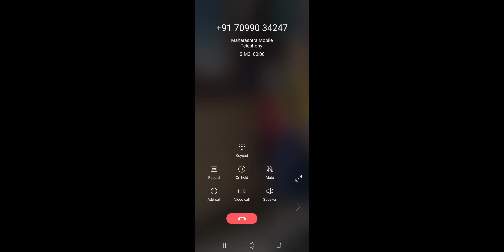FIFA 16 mobile: Arsenal Vs Chelsea gameplay (1440p)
Gameplay of FIFA 16 mobile Where arsenal FC takes on Chelsea FC in English premier league...

Commentary: Martin Taylor , Alan Smith
Difficultly level: World class
Stadium 🏟️: Emirates stadium

FIFA 16 Mobile Description

FIFA has a new name in iOS, Android and Windows Phone devices. Now it is ‘EA Sports FIFA’ instead of FIFA 16 Mobile as almost everyone expected.

Play beautiful – on mobile! EA Sports FIFA let’s celebrate every awesome attack, nail-biting goal, and powerful win like never before with console-like graphics. Experience the most realistic set of football features on this game.

Here are the main features of this game:

All New-Engine
Get ready for better skill moves, more exciting goals, more responsive controls, smarter team mates and improved animations. Plus, now it’s even easier to play like a pro Enhanced Hybrid Controls that let you use Gestures or Buttons to control the ball. Gain improved offside awareness and more with Attacking Intelligence, then blow past defenders with ease. Also, for the first tie on mobile, you can trigger unique player celebrations on the pitch after you score.

Build and Manage your Ultimate Team
Earn, trade and transfer superstars like Lionel Messi, Jordan Henderson and Juan Cuadrado to create your own fantasy team. Choose your play style, formation, kits and more, then balance player chemistry for the strongest squad compositions.

Real World Football
Choose from over 10,000 players from over 500 licensed teams and go to battle against other players from real leagues in real arenas from around the world. Recreate challenges from current live-event football matches, too, with Dynamic Accomplishments.

Player Exchange
Now trade players and items you no longer need for a chance of unlocking something better. The higher value item or player you trade, the better the upgrade you’ll get back!